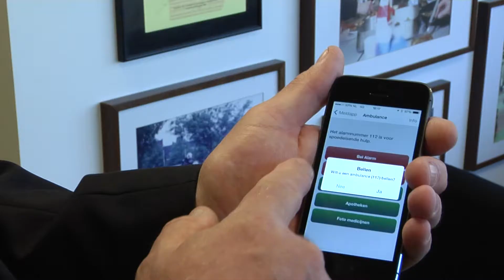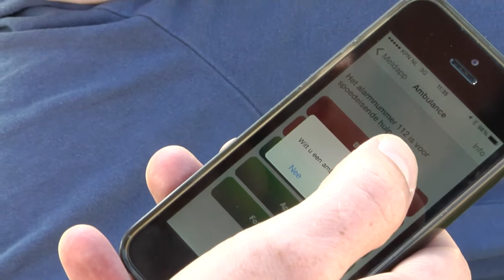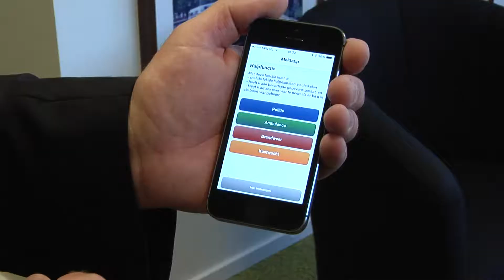Brandweer Amsterdam, meldapp.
De meldapp, ontwikkeld door de Amsterdamse Brandweer, was 1 van de 3 genomineerden voor de Jan van der Heydenprijs 2014.
Video Jan Olsman, muziek Tom Klein.